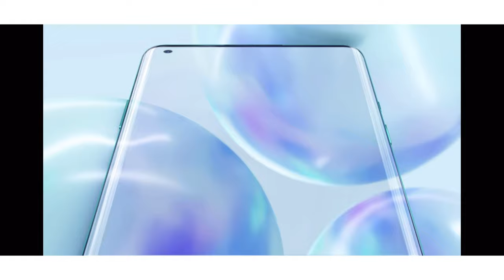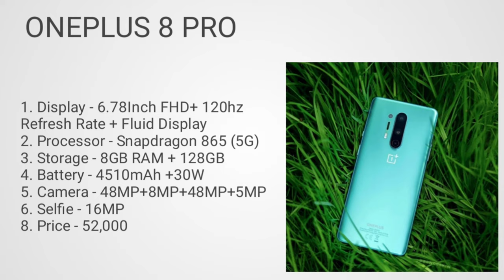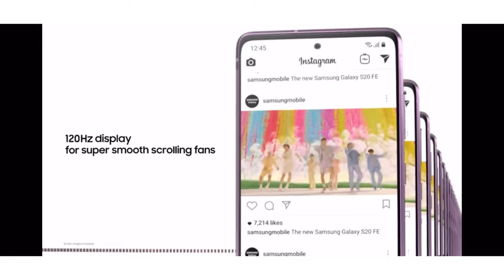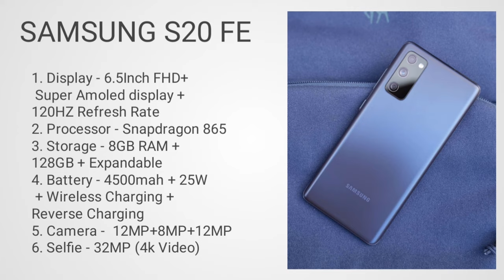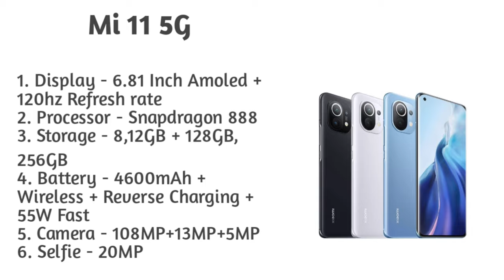Best camera smartphone under 60000. Top 5 best camera smartphone in 2021. vlogging smartphone in